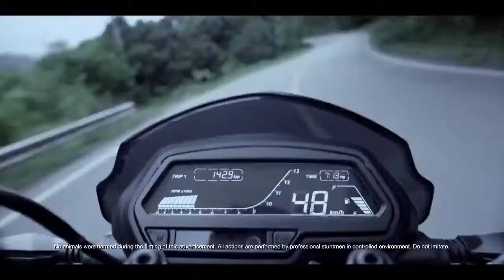Bajaj dominar 400 new 2nd ad| make Royal Enfield Enfield funny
Bajaj auto recently released a new advertisement in promoting bajaj dominar 400. In which they compared Royal enfield to Elephants(bullet as a slow moving machine compared with dominar )...